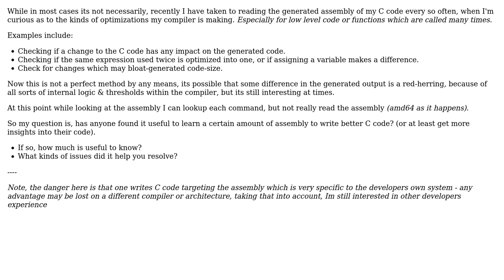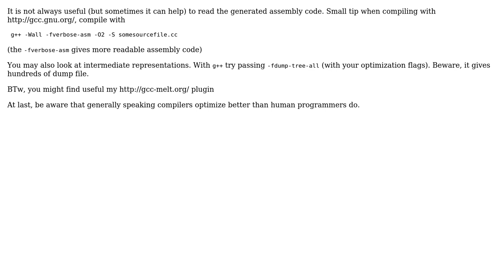Software Engineering: Reading assembly useful for insights when writing C/C++? (2 Solutions!!)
Software Engineering: Reading assembly useful for insights when writing C/C++?

With thanks & praise to God, and with thanks to the many people who have made this project possible! | Content (except music & images) licensed under CC BY-SA | Music | Images & others | With thanks to user jpmuc user ideasman42 user Basile Starynkevitch and the Stack Exchange Network Trademarks are property of their respective owners. You are responsible for your own actions.